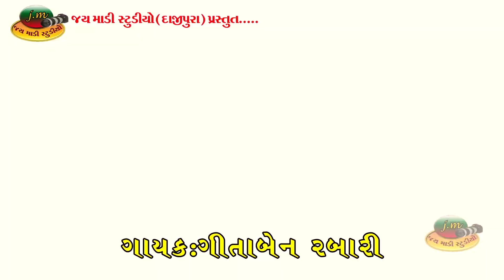ll GEETABEN RABARI ll Prabhash ll Anuskha setthi Bahubali BAHUBALISONG KonHeWoKonHe..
Chavalaj gaam live program

Video by : JAY MADI STUDIO(DAJIPURA)

                   MUKESH CHAUHAN

CAMERA : MUKESH,BHARATRAKESH,BHARAT,RAJ,UJJAVAL,NILKAMAL,RAHUL

EDITING : ARJUN CHAUHAN

AADESH AASRAM(CHAVLAJ)